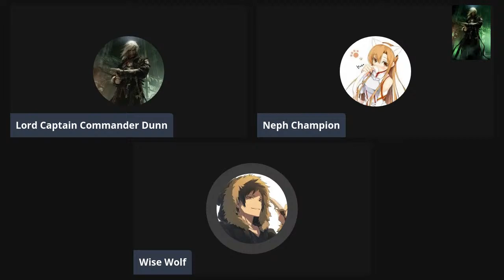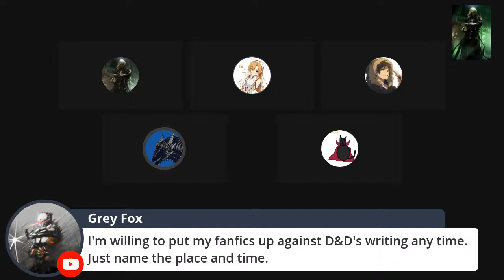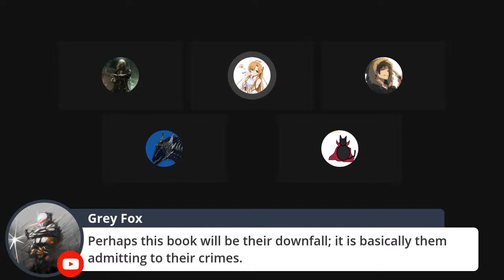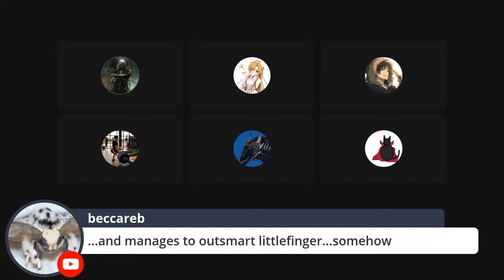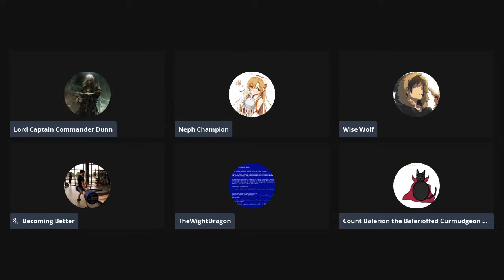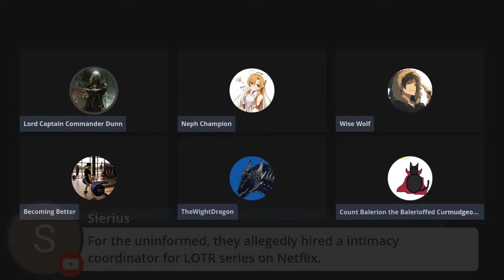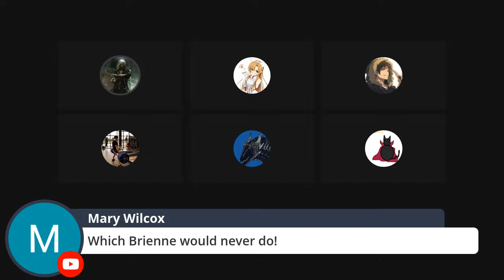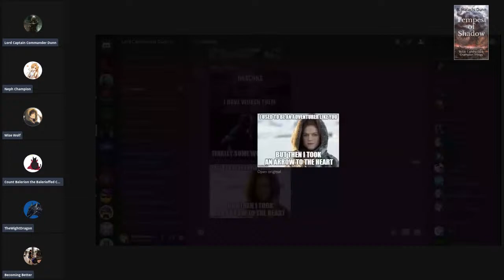Reading/Suffering Through Fire Cannot Kill a Dragon by James Hibbard part 8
Let's talk about the next couple of chapters in this weird shill/expose book

My books

The Lost Legion (The Perion Chronicles Book 1)

War of a Thousand Kings: Perion Chronicles Book 2

King of Damnation (The Perion Chronicles Book 3)

Prince of Winter (The Bloodied Crown Book 1)

Tempest of Shadow Dark Champion Trilogy Book 1

Rise of the Dark Queen (The Dark Queen Series Book 1)

Wrath of the Dragon Queen: The Dark Queen Series Book 2

Queen of Spring

The Young Dragonlord (Dragonlord Annals Book 1)

Blood of the Dragon Dragonlord Annals Book 2
Tempest of Shadows (Dark Champion Trilogy 1)

The First Dragonstrife

The War of the Dragons (The Dragonlord Annals Book 3)